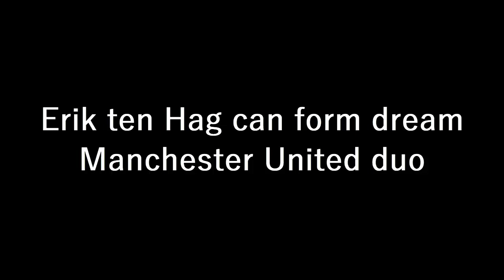IMAGINE HIM & ANTONY: Ten Hag Could Form"Amazing"Duo By Unleashing Mufc's "MONSTER"